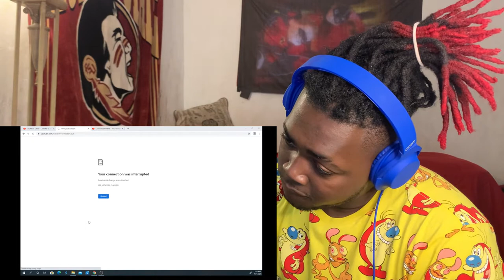Tito Loc - Beat The Odds (Official Video) ft. GB Reaction